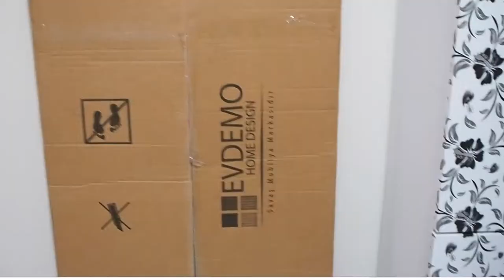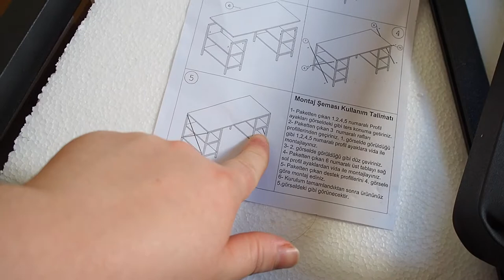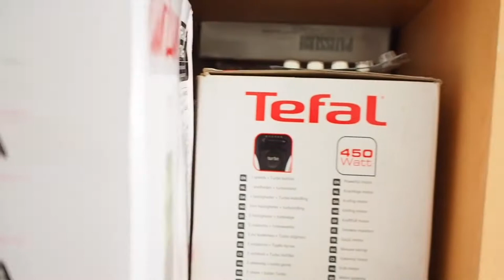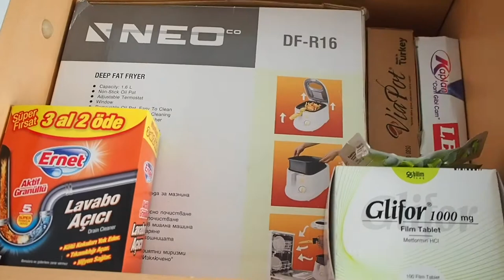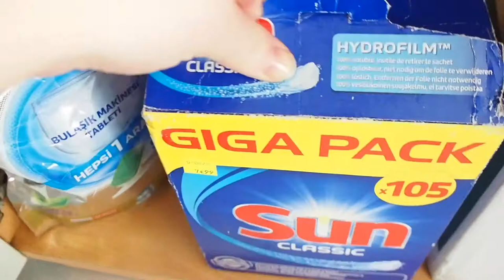MUTFAK DOLAP DÜZENİ / YENİ BİTKİLERİM / Çalışma Masası geldi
Merhaba
Kanalıma Hoşgeldiniz

DİYER VİDEOLAR !!!

HAFTALIK BÜYÜK MARKET ALIŞVERİŞİ / PAZAR GÜNE YAKIŞIR / AKŞAM